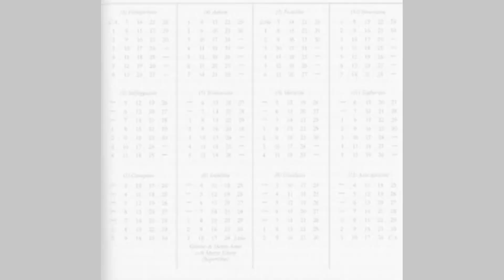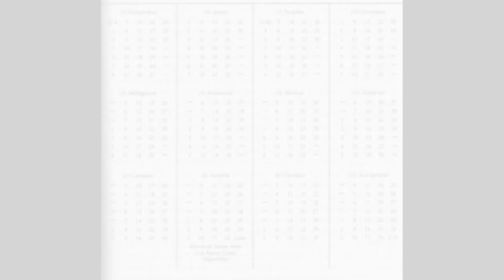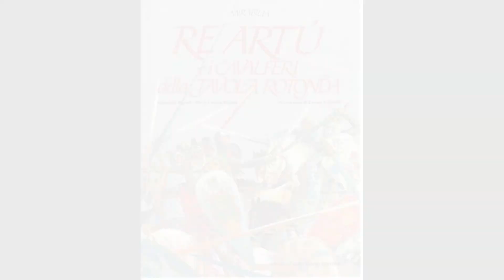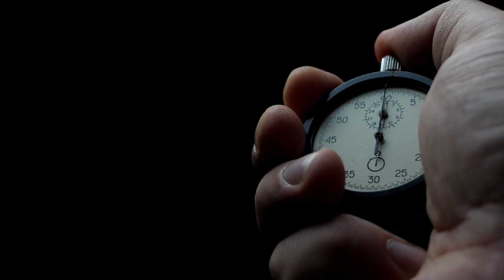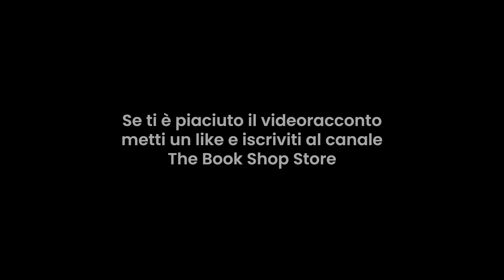MERLINO L'INCANTATORE. La spada nella pietra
Secondo capitolo del Libro "Re Artù e i cavalieri della tavola rotonda, edizioni "Mirabilia". In cui si narra l'evento della scoperta della spada nella roccia, che sarà estratta solo dal legittimo erede del defunto re di Bretagna Uther Pendragon